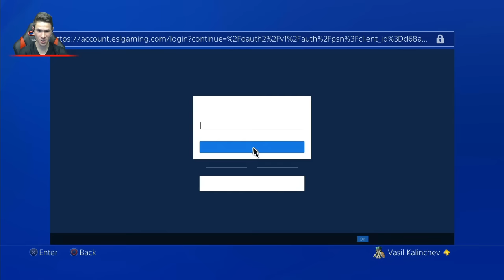Стани шампион на България - FIFA 17 Турнир